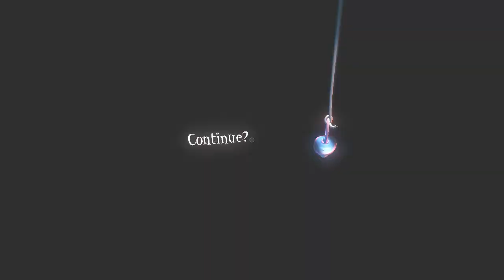Among the Sleep #3 - Скримерок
►Among the Sleep - это атмосферный приключенческий хоррор от первого лица про маленького мальчика, которому снятся кошмары